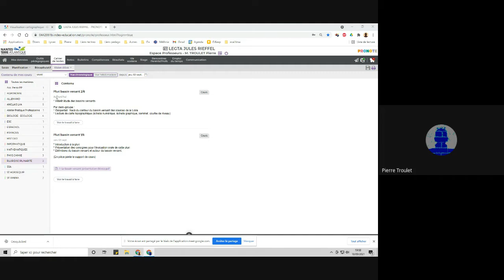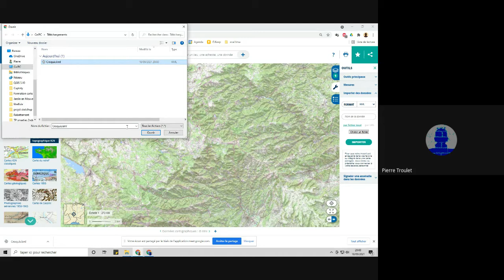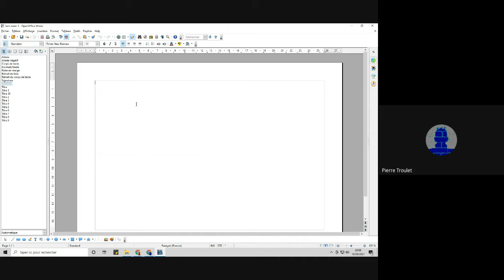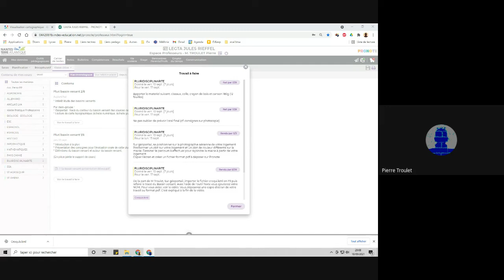Tuto Travail à faire pour le 17 sept